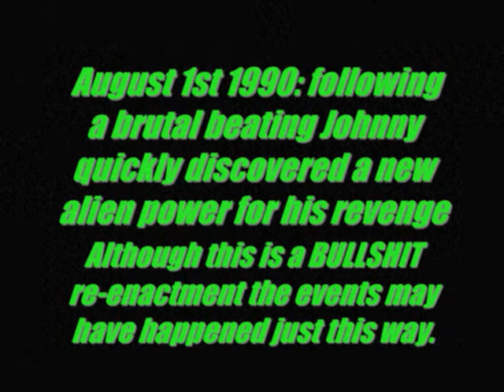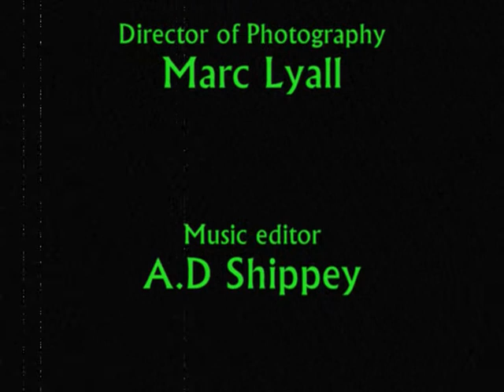Dedicated to Teessider Tony Scott URBAN CLEARWAY (1990)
Shot on Teesside in August 1990, the footage was discovered but the cast & crew have yet to be found?